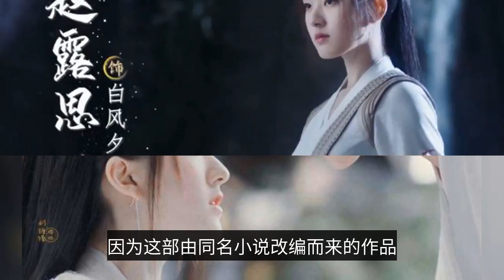楊洋趙露思化身《且試天下》男女主送福氣，評論區一片叫好與期待